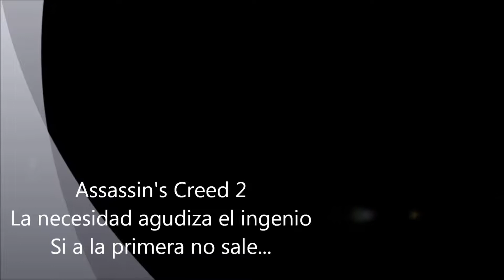Assassin's Creed 2 - La necesidad agudiza el ingenio - Si a la primera no sale...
Sabiendo ya de los planes de los templarios, Ezio y Antonio intentan averiguar como entrar al Palacio Ducal e impedir el magnicidio